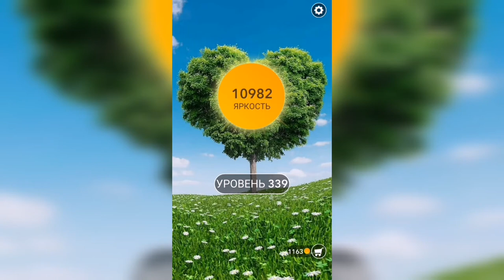Word / Слово Крест: Поиск русского кроссворда / Уровень 339